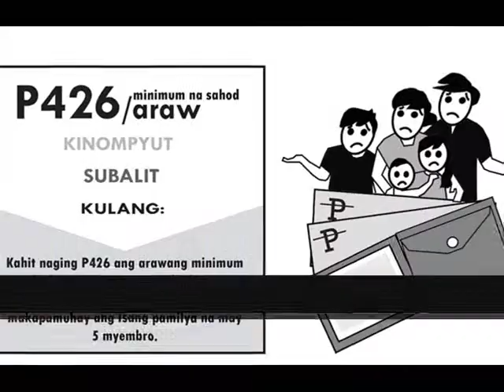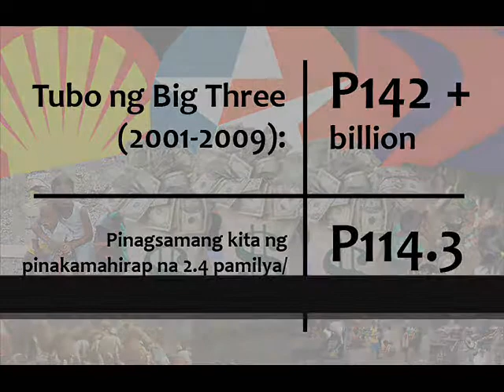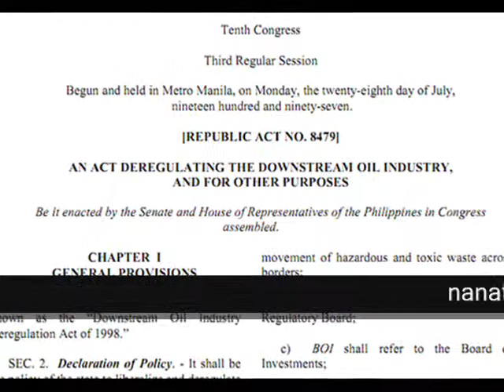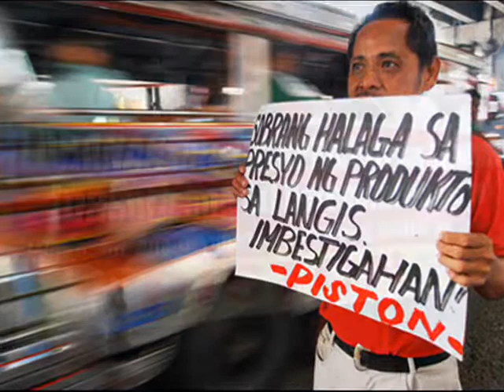"Kung bakit hindi magandang balita ang oil price hike"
A presentation describing oil price increases -- why they are a bane to the people who are already submerged in economic woes; and featuring people's calls with regard to the issue of oil.